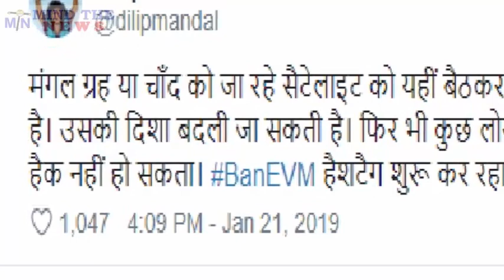2024Elections: जब सेटेलाइट की दिशा बदली जा सकती है तो EVM हैक क्यों नहीं हो सकती?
2024Elections: जब सेटेलाइट की दिशा बदली जा सकती है तो EVM हैक क्यों नहीं हो सकती?

Mind The News is the fastest growing HindiNewsYouTubeChannel of India. We mostly cover Latest Viral & Trending News from Indian Politics like NarendraModi etc. We have already achieved milestone of 40+ Million views and still counting. We rank among top MostPopularYouTubeChannelsIndia (in Hindi News Category).